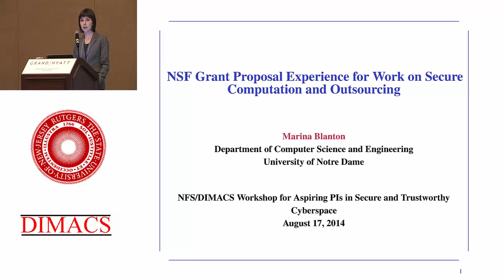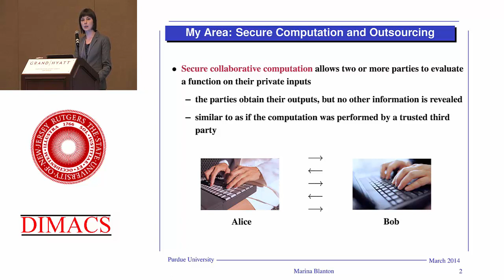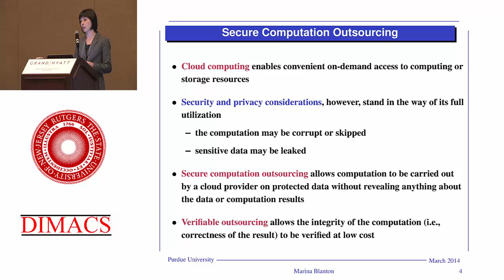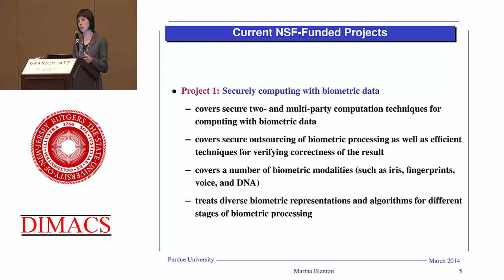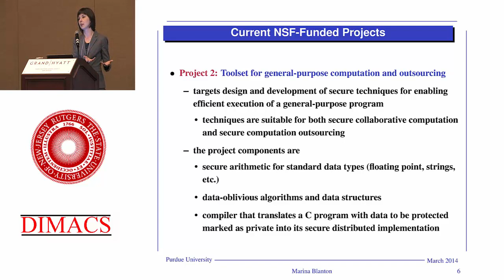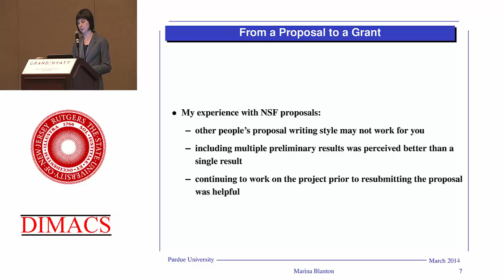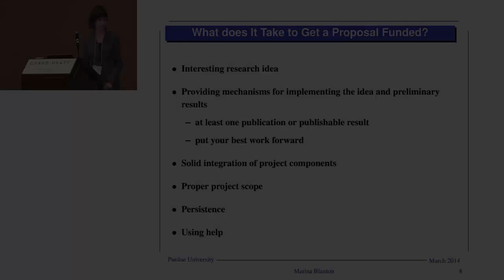2014 NSF/DIMACS SaTC Aspiring PI workshop: Marina Blanton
Talk by current SaTC PI Marina Blanton on her research on secure computation and outsourcing, and her lessons learned in the proposal process at the 2014 NSF/DIMACS Workshop for Aspiring PIs in Secure and Trustworthy Cyberspace.

Under the auspices of the DIMACS Special Focus on Cybersecurity with additional support from the National Science Foundation, this event took place on August 17, 2014 in San Diego, CA.